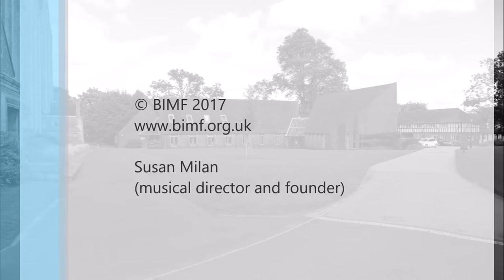BIMF 2017 Piano Recital August 6th Debussy Images (Book 1)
British Isles Music Festival

Piano Recital in the Llewellyn Room Sunday Aug 6th, 2017 at 1pm

Claude Debussy, Images (Book 1)
Moisés Natividade de Massos  piano

The British Isles Music Festival is a unique, residential chamber music and master class course, which celebrates the emergence of outstanding young musicians throughout the world. It unites young people through the common language of music and gives them the opportunity to share their knowledge and experience, learn from each other and learn from some of the top teachers and performers in the UK and Europe. During the festival they study in masterclass and individually with established professors, rehearse under supervision and perform major works in high level concerts to the general public and to their peers and professors. This is enormously beneficial to the many students who do not have the opportunity to work and perform on a more professional level. This experience is a much needed bridge between conservatory and professional life.